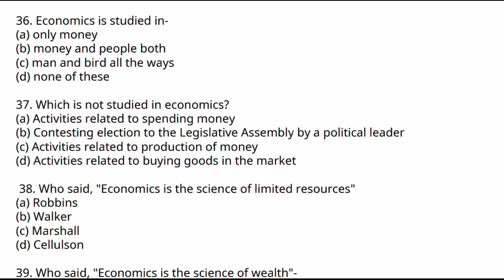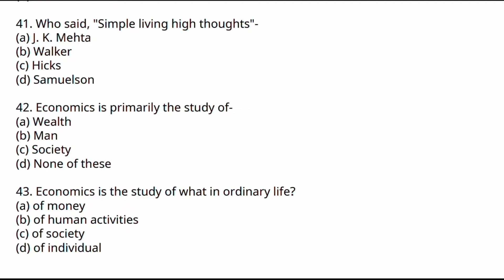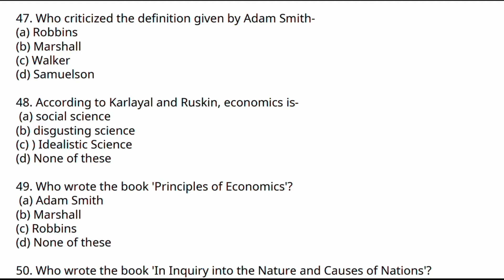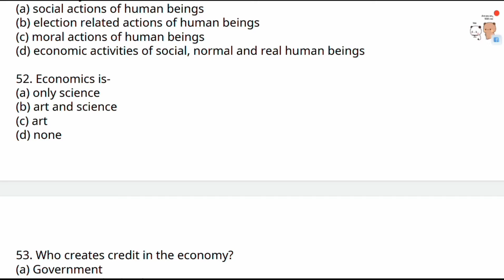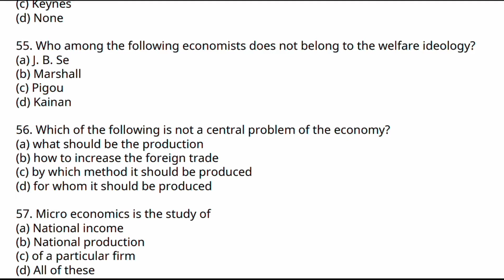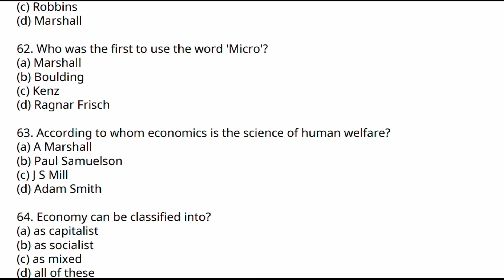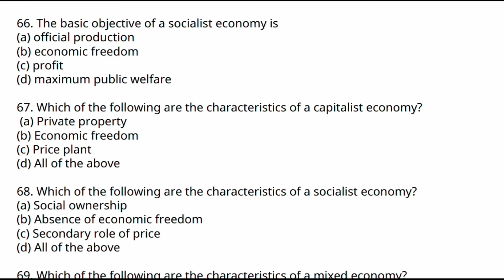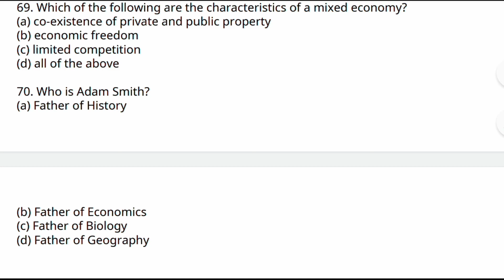40+ Most Important Questions of Economics B.Com Part 1 (English/Hindi) Nature and Scope of Economics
40+ Most Important Questions of Economics B.Com Part 1 (English/Hindi) Nature and Scope of Economics